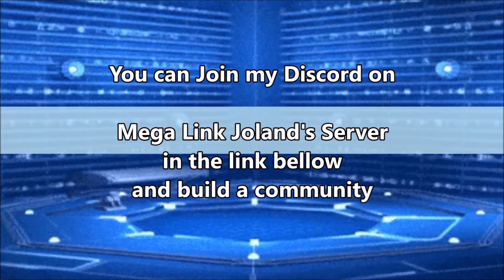I'm SCARED for the elections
Elections are around the corner. I wanted to stay out of politics until recently. Im no Trump supporter. Im voting Harris. Dont forget to vote.